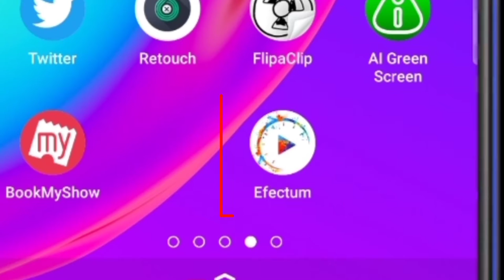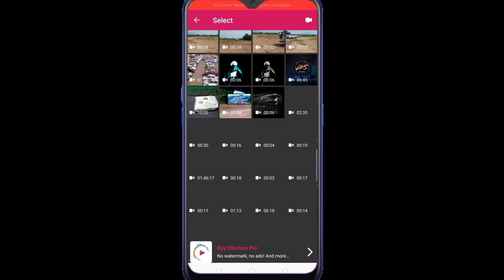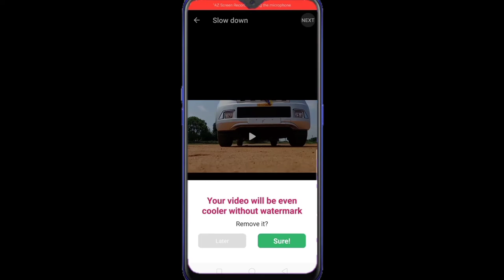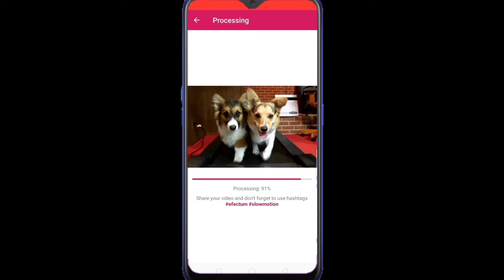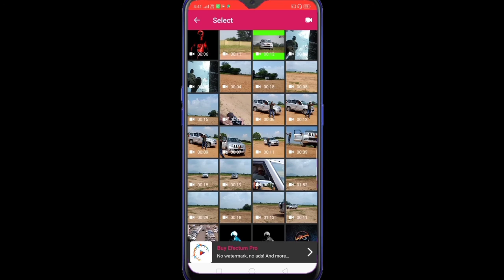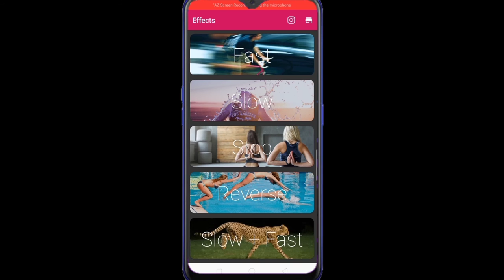TIk Tok best SLOWMO VIDEOS editing app ! How To Make Fast Slow Motion Video In Tik Tok Professional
hi friend i show you TIk Tok best slow+fast+reverse+stop motion VIDEOS editing app  ! How To Make Fast Slow Motion Video In Tik Tok Professional.

Your quarry;-
 How To Make Fast Slow Motion Video In TikTok
Slow motion Hardik Sharma Tik Tok Tutorial
Learn how to make trending slow - fast videos on Android / IPhone
How to make professional slow motion videos on TikTok